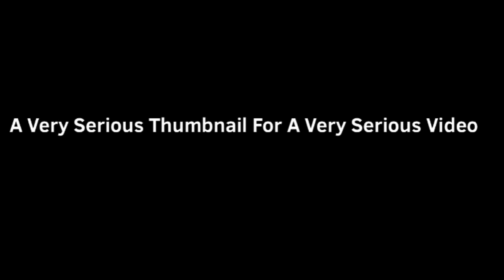A little update on things…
E

Also Expect A new island to come tomorrow so be Hyped!